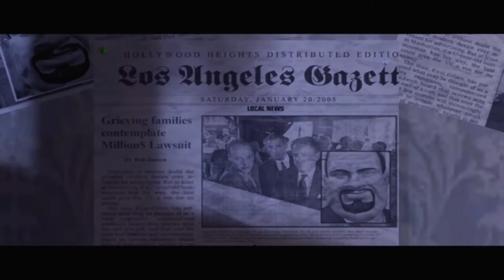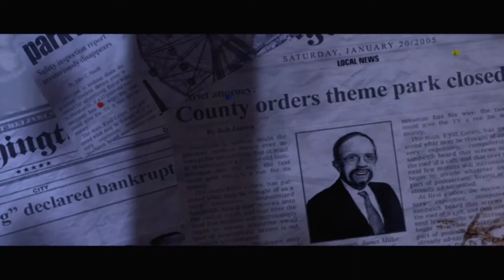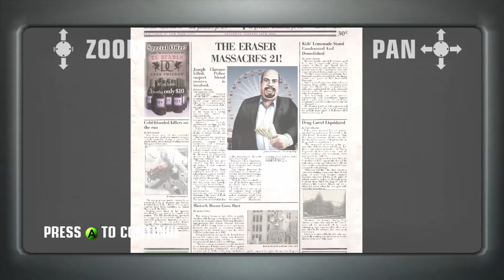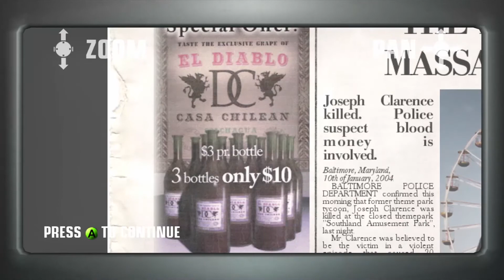JAF Plays HITMAN: BLOOD MONEY - Ep. 1 "It's Too Big."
Jacob, Alex, and Frank embark on yet another all-new journey into yet another legendary classic as Jacob guides the crew through one of his all-time favorite games, Hitman: Blood Money.